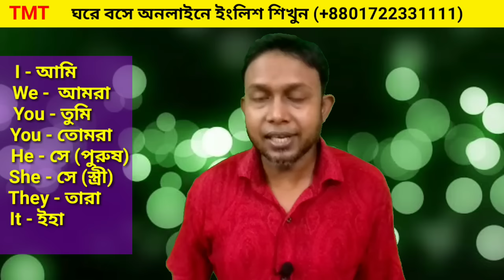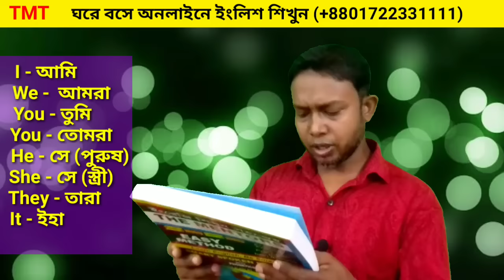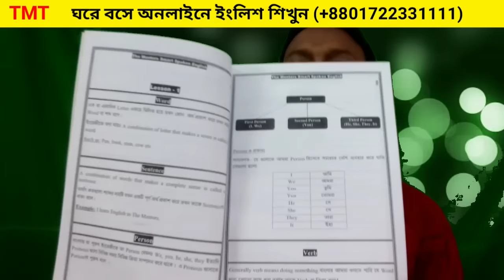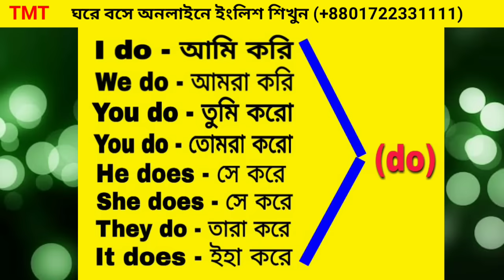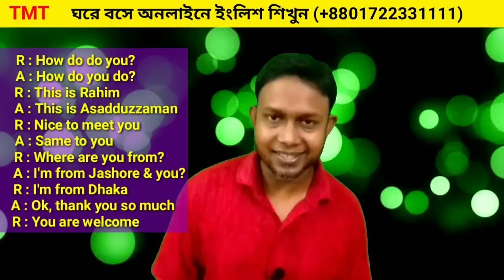Easy spoken english course 1st class | সহজে ইংলিশ শেখার উপায় | asad sir | the mentors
আমাদের নতুন ফেসবুক গ্রুপে সবাই যুক্ত হন
গ্রুপে আপনি কী কী করতে পারবেন?
আপনার যে কোন প্রশ্ন পোষ্ট করা যাবে।
আপনার বাড়ির কাজ জমা দেওয়া যাবে।
কুইজে অংশগ্রহন করতে পারবে।

Hello viewers, in this tutorial I'm gonna teach you how to learn English step by step following some easy & effective ways. It will help you to speak English fluently without fear. I'm also gonna discuss here how to gain fluency to learn smart English being a Bengali speaking person.

The courses we provide:
IELTS(AC,GT,UKVI,LIFE SKILLS)
SMART SPOKEN ENGLISH,
FREE HANDWRITING
PHONETICS(BRITISH & AMERICAN)
Language Club (L.C),
Mock Tests,
JSC,SSC SPOKEN ENGLISH
KIDS SPOKEN
Special English Language Course
Professional English Language Course

Asaduzzaman Asad